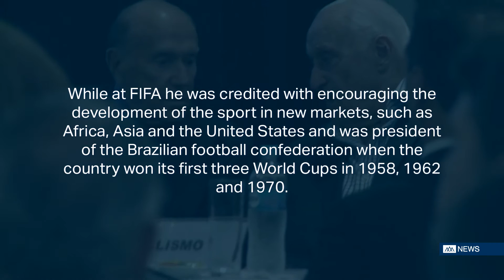Former FIFA president João Havelange dead at 100 - DIBC News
Date of production: 16 August 2016

Date of publication: 16 August 2016

Transcription

João Havelange, the Brazilian man who ran FIFA for two decades, has died aged 100, according to Brazilian media reports.
Havelange was admitted to hospital in July after suffering pneumonia, after being ill for some time.

The hospital refused to comment, however it did release a statement expressing its “sympathy for his family and friends”.

Havelange was the president of FIFA from 1974 until 1998, during that time he was credited for expanding football into a global name. He remained an honorary president until 2013.

While at FIFA he was credited with encouraging the development of the sport in new markets, such as Africa, Asia and the United States and was president of the Brazilian football confederation when the country won its first three World Cups in 1958, 1962 and 1970.

DIBC News is not just a new news source – it is a new kind of news source. We are dedicated to delivering high-quality breaking news, coverage and analysis from all around the globe. We report on stories from the worlds of current events, sports, international affairs and entertainment. We are unbiased, and the content we produce is independent, impartial, factual and spin-free.

DIBC News is committed to being a trustworthy and reliable source for a wide variety of news and current affairs.

We are passionate about not just delivering the news, but delivering the news well. Our impartial reporting and professional distribution allows us to ensure that our content reaches as many as people as possible, whilst also remaining dignified, consistent and high-quality.